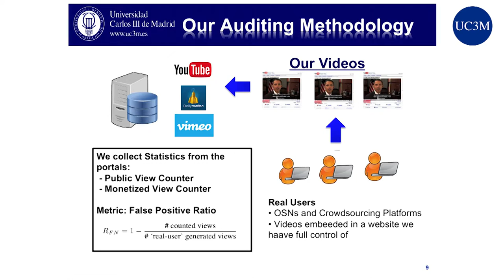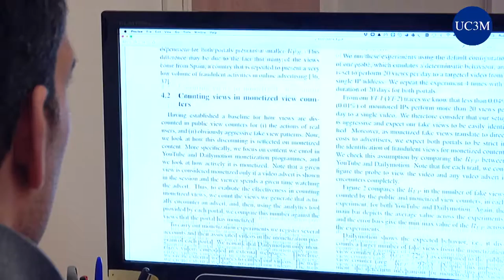¿Controlan bien las visitas YouTube, Vimeo o Dailymotion?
La mayoría de portales de reproducción de vídeos en internet, con la excepción de YouTube, tienen sistemas muy poco sofisticados de control del fraude en el número de visitas y algunos incluso parece que carecen de ellos, según una investigación desarrollada en la Universidad Carlos III de Madrid (UC3M) junto con Imdea Networks, NEC Labs Europe y Polito.

The majority of video reproduction portals on internet, with the exception of YouTube, have quite unsophisticated systems for controlling fraud in the number of views, and some of them even seem to completely lack such systems, according to research carried out at the Universidad Carlos III de Madrid (UC3M) in conjunction with Imdea Networks, NEC Labs Europe and Polito.